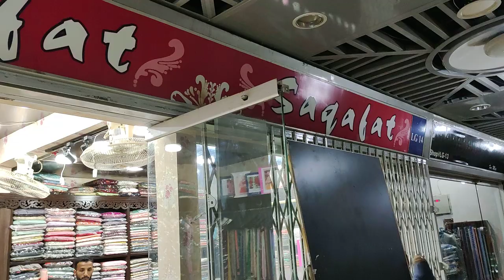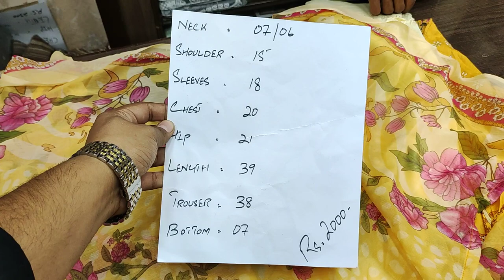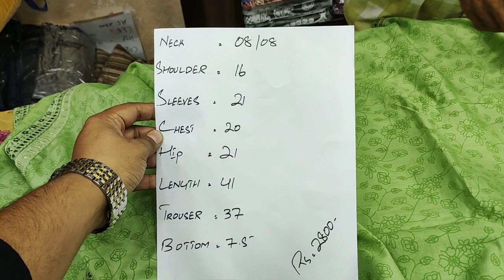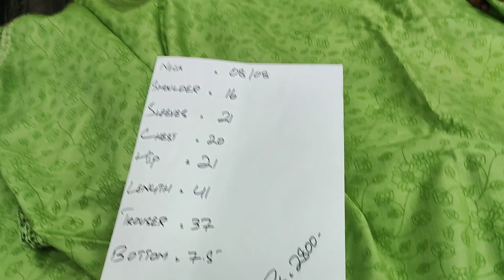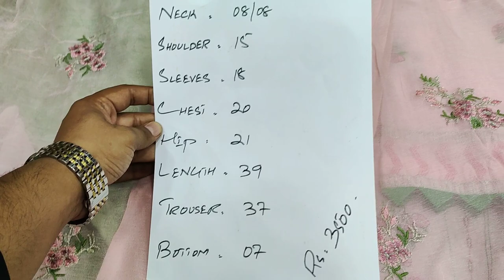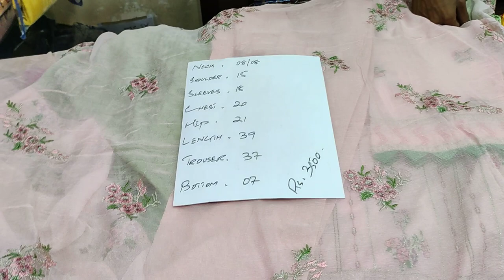The Great Summer Stitched Collection //